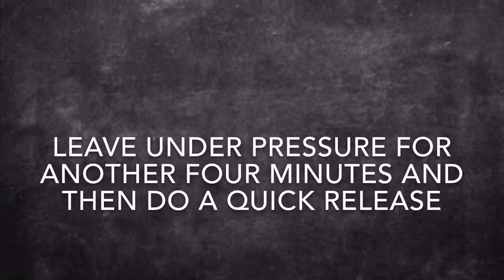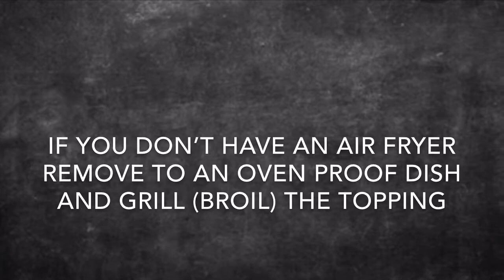Instant pot tuna casserole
My instant pot tuna casserole has to be one of the simplest things to make. Super tasty and budget-friendly too. perfect for an easy weeknight meal.